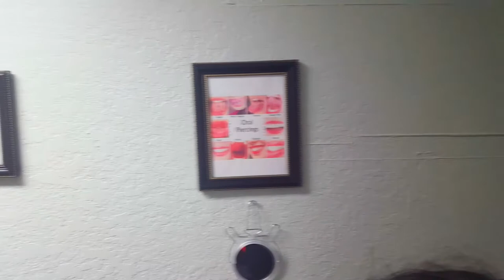Piercing at Parlor 55 Tattoo!!!!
Hell=0 my dear friends !!! Here we go for some more piercing footage yes!!! Parlor 55 Tattoo & Piercing was clean & professional if you are around or traveling by is their number!!!Contest is still running so enter now!!

Pateron & Gofund me ==COMING SOON!!
Syn DeVil
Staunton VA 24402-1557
Get a discount shop where I do!!!

Help my get my new camera!!!